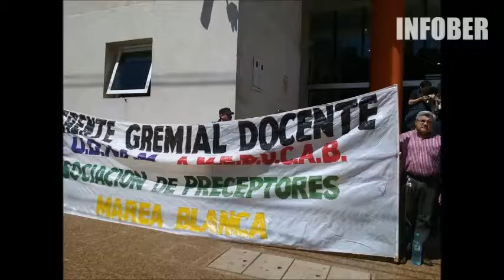Estatales del interior y la capital se movilizaron hasta la Legislatura